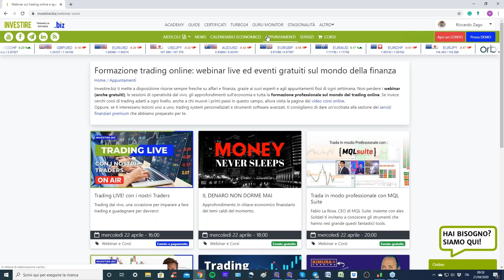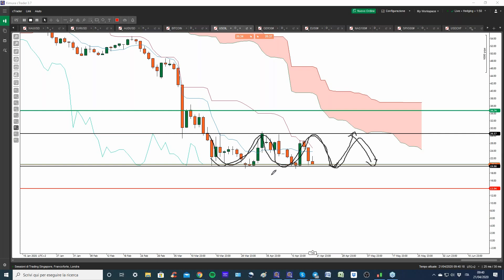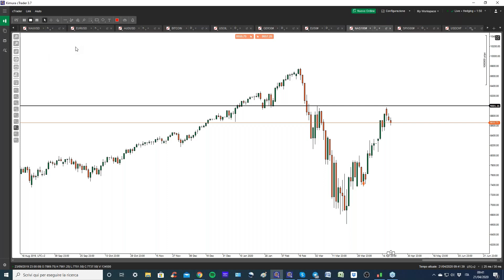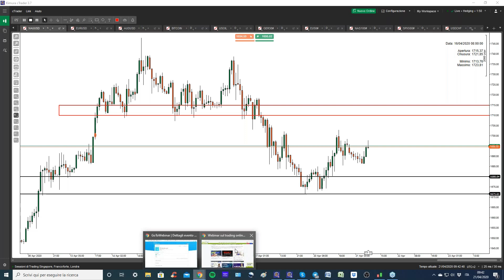Caffè&Mercati - Trading su OIL WTI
Nella puntata del 21 aprile il trader Riccardo Zago si è focalizzato sul mercato petrolifero e sugli indici azionari EURO STOXX 50 e NASDAQ - 100, per ultimo il GOLD.